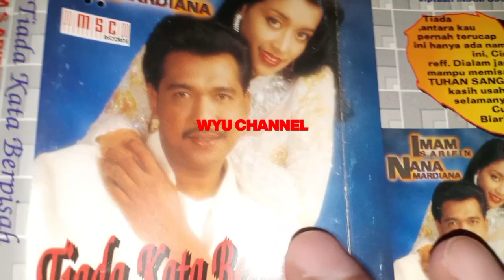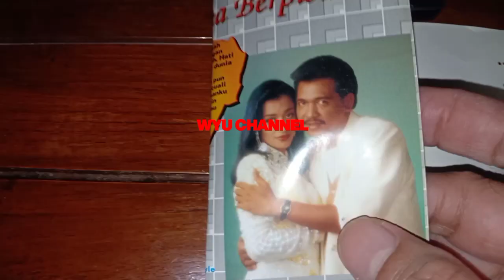Mengenang Album Duet Alm.IMAM S.ARIFIN & NANA MARDIANA